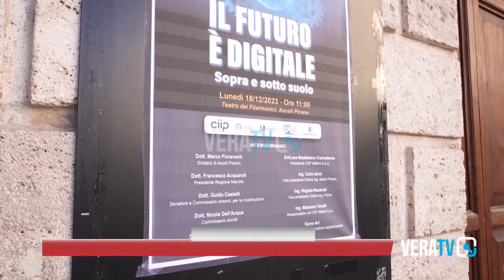Ascoli Piceno - La Ciip punta sulla digitalizzazione per ridurre la dispersione idrica